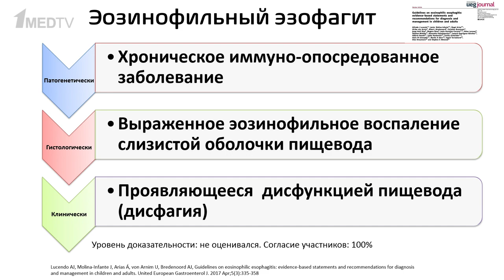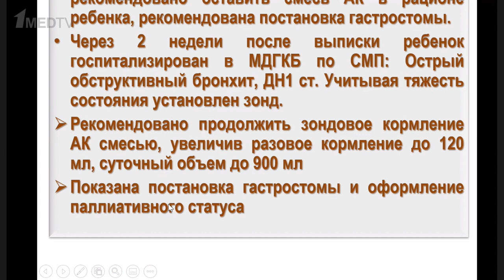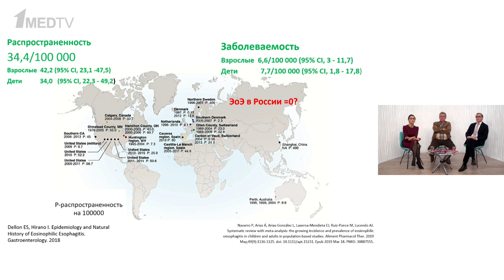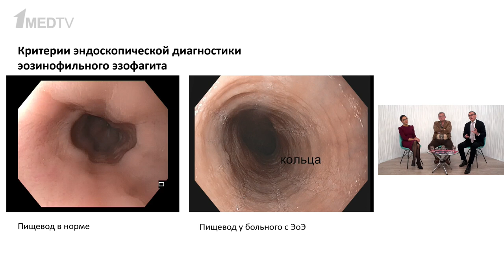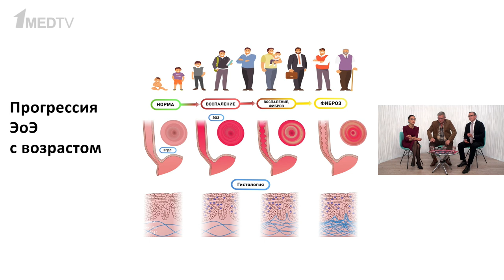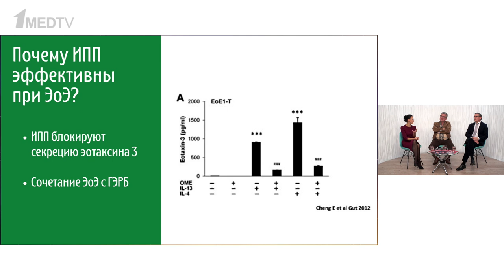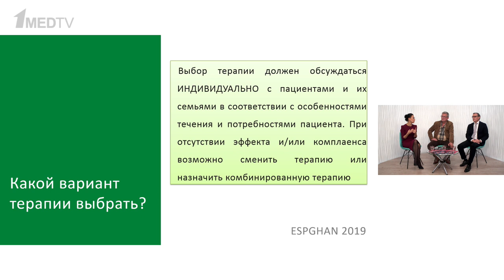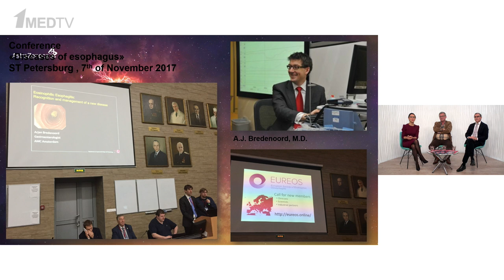ГастроКлуб // Эозинофильный эзофагит // В.О. Кайбышева, А.Г. Малявин, И.Н. Захарова, С.В. Кашин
Междисциплинарная команда экспертов в рамках цикла ГастроКлуб обсудила вопросы клинической картины, аспекты успешной диагностики и терапии эозинофильного эзофагита – хронического иммуновоспалительного заболевания пищевода.

Участники:
Кайбышева Валерия Олеговна, к.м.н., гастроэнтеролог, с.н.с. кафедры госпитальной хирургии № 2 ЛФ РНИМУ им. Н.И. Пирогова, ГКБ № 31, клиника «Рассвет».

Малявин Андрей Георгиевич, д.м.н., профессор, главный внештатный специалист пульмонолог МЗ РФ по ЦФО, профессор кафедры фтизиатрии и пульмонологии ЛФ МГМСУ им. А.И. Евдокимова.

Захарова Ирина Николаевна, д.м.н., профессор, зав. кафедрой педиатрии с курсом поликлинической педиатрии им. акад. Г.Н. Сперанского ФГБОУ ДПО РМАНПО Минздрава России.

Кашин Сергей Владимирович, к.м.н., доцент кафедры гастроэнтерологии ФГБУ «НМИЦ ТПМ» Минздрава России, руководитель Российско-японского эндоскопического центра, руководитель отделения эндоскопии Ярославской областной клинической онкологической больницы.